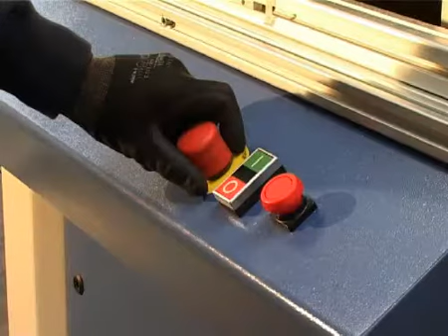Troncatrice con doppia lama per taglio 45 gradi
Troncatrice con doppia lama per taglio 45 gradi uni-one